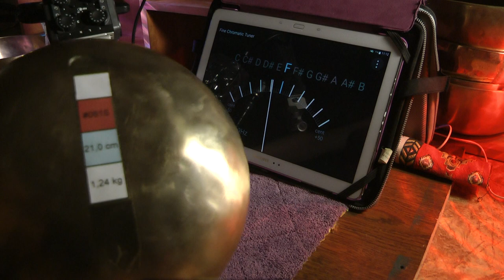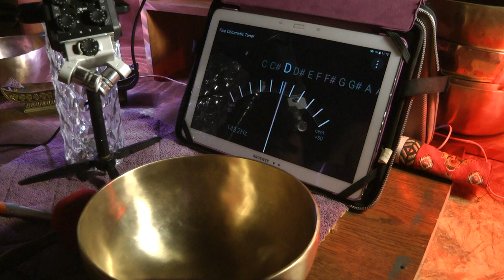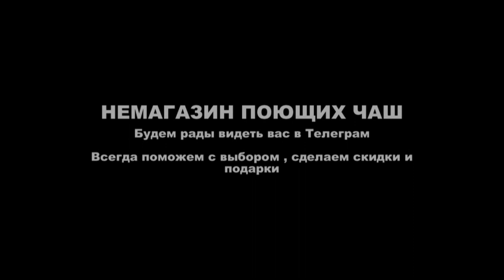21 см d 149, c 137, g420 Hz СЕМЬ МЕТАЛЛОВ 1240гр 11950р N 81S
21 см   d 149, c 137, g420 Hz   СЕМЬ МЕТАЛЛОВ  1240гр   11950р  N 81S